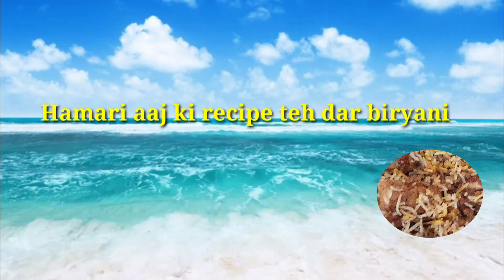How to make Teh dar biryani Recipe (تہہ دار بریانی ) tehdarbiryani لالا دیسی فوڈ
اسلام  وعلیکم
اللہ حافظ